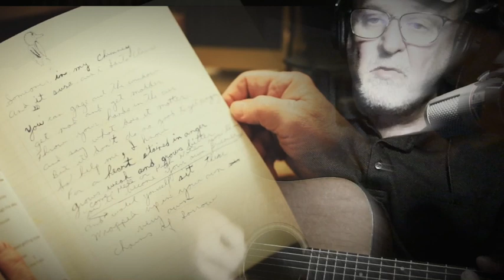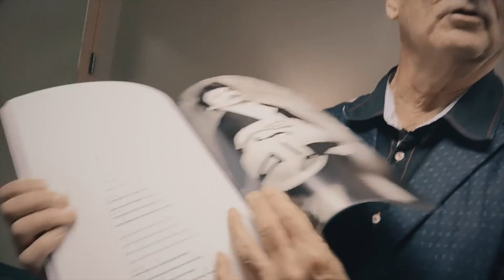A TRIBUTE "John Prine Love Letters" by Skip Thomas